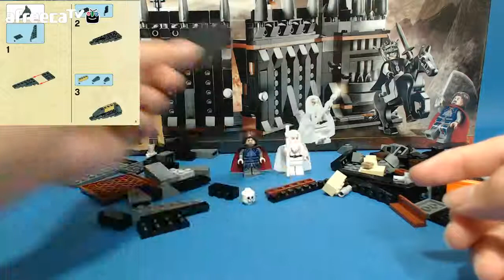레고 암흑 문의 결투] 2편 - 1번팩 첨탑 조립편1 (LEGO 79007 Battle at the Black Gate from Lord of the Rings)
레고 반지의 제왕 암흑의 문 결투 79007를 함께 만들어 봅시다!
Let's build LEGO lord of the rings 79007 Battle at the Black Gate together!